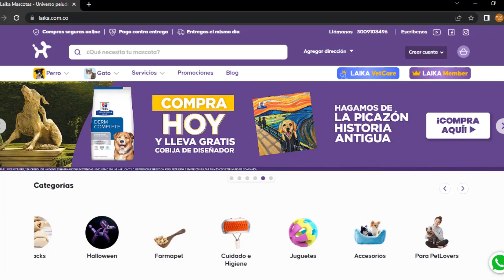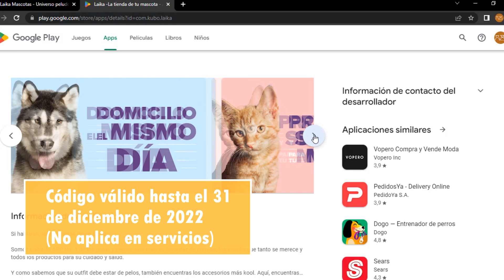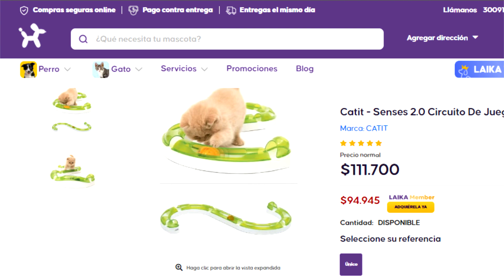¿Por Qué Mi Gato Me Trae Animales Muertos? | Qué Hacer Y Cómo Evitarlo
¿Qué esperas para consentir a tu compañero? Aplica solo en productos, no en servicios).